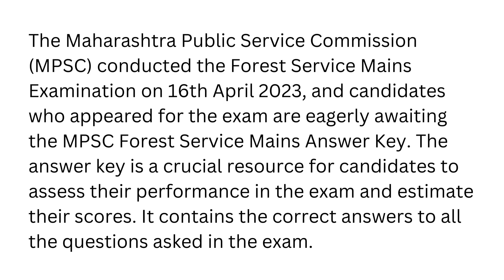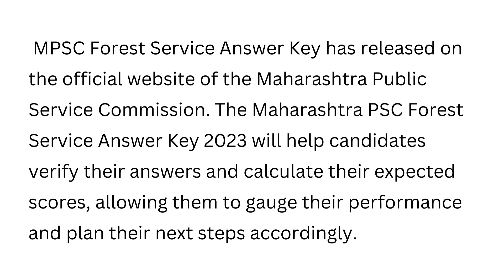MPSC Forest Service Mains Answer Key 2023 PDF Download